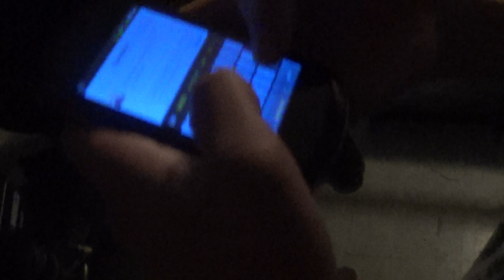9 27 13 17th Birthday 4